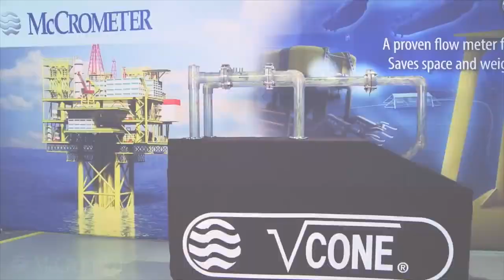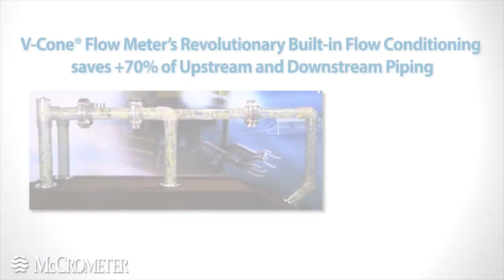ABLE / McCrometer - V-Cone, Seeing is believing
The V-Cone Flow Meter is an advanced differential pressure instrument, which is ideal for use with liquid, steam or gas media in rugged conditions where accuracy, low maintenance and cost are important. With its DP built-in flow conditioning design, the V-Cone Flow Meter is especially useful in tight-fit and retrofit installations in which the long runs of straight pipe required by Orifice Plates, Venturi Tubes, and other technologies are either impractical or unavailable.

The V-Cone Flow Meter is designed for today's most challenging oil / gas production, chemical, food & beverage, plastics, pharmaceuticals, district HVAC, textile, power and water & wastewater applications.